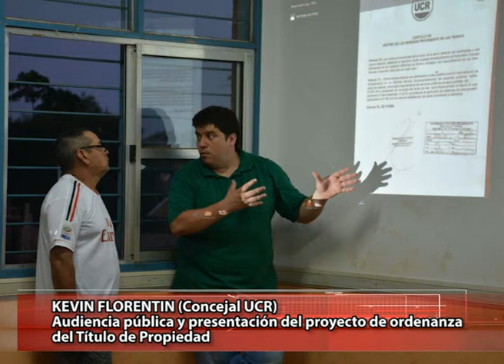KEVIN FLORENTIN (Concejal de la UCR).